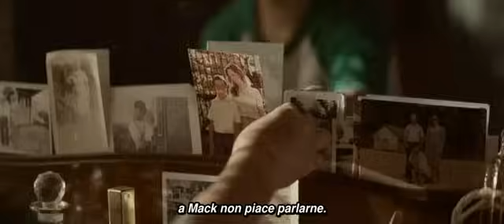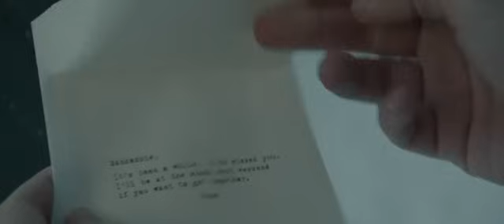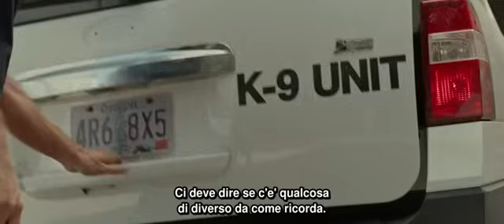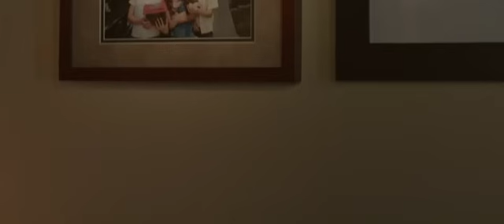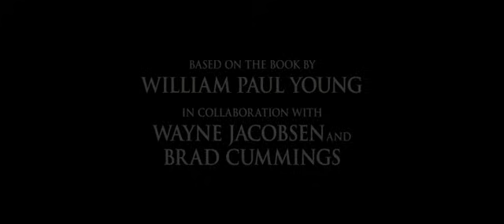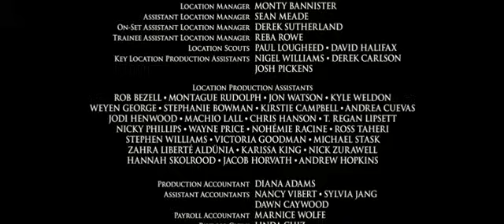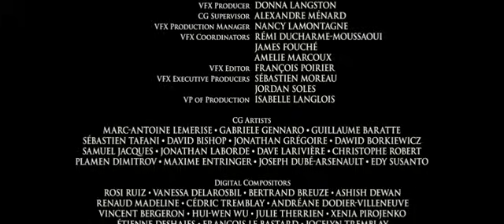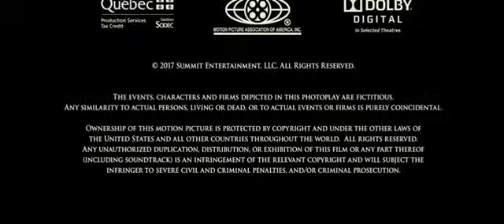The Shack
Con sottotitoli in italiano